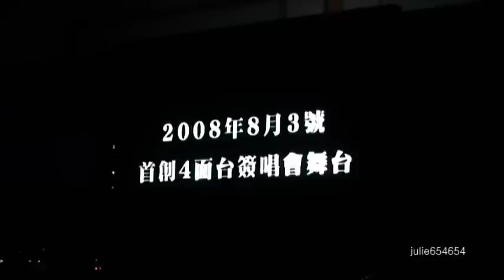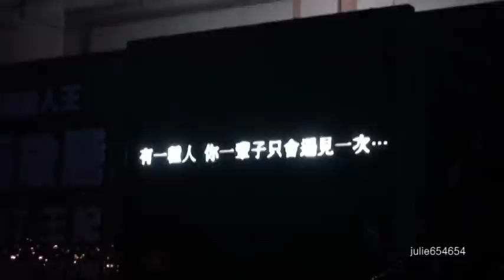蕭敬騰09/06/23【王妃獻聲記者會】2.一生只一次～敬騰的mv